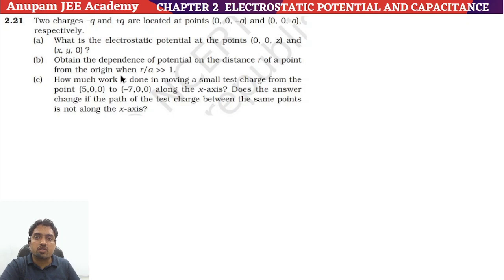Exercise 2.21 || Ch-2 Electrostatic Potential and Capacitance || Class 12 Physics || NCERT Solution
BOOSTER CORUSE FOR 12TH BOARD-2023
This course is designed for students looking to strengthen their concepts as well as get exposed to the different types of questions asked in the Board Exam without having to deviate too much from their own preparation.
The sessions cover all the important topics as well as strategies for the exam.